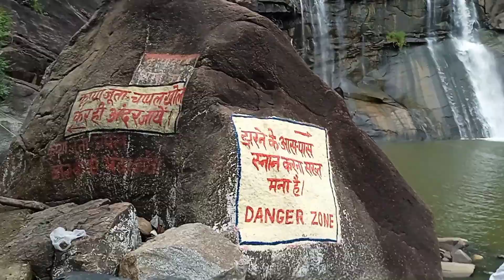HunDru Fall Public Reaction|| Full Masti Vlog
Hastags

From
Giridih
Jharkhand